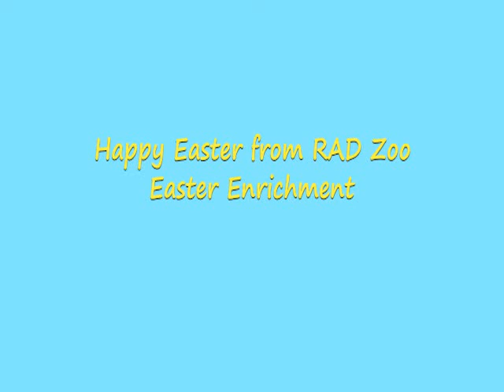Easter Enrichment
Watch the monitor lizards enjoy some eggs and see the cute Lorikeets have a yummy treat!